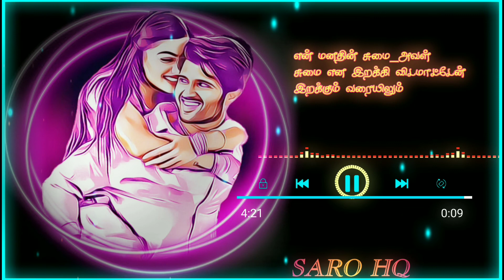En Kannukkoru Nilava - Echo Crystal surround songs - Saro HQ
Use headphones get better sound effects.

Use headphones